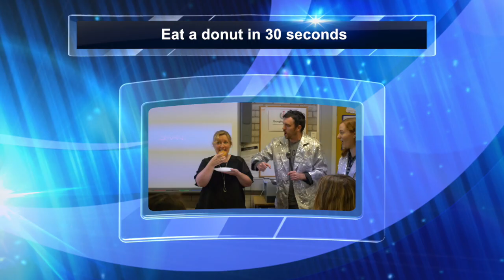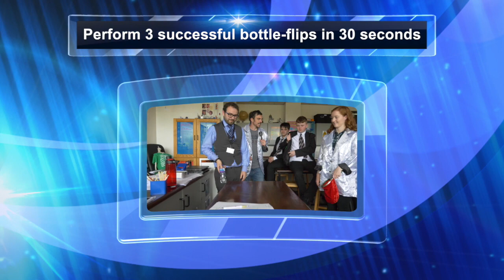Challenge My Teacher final